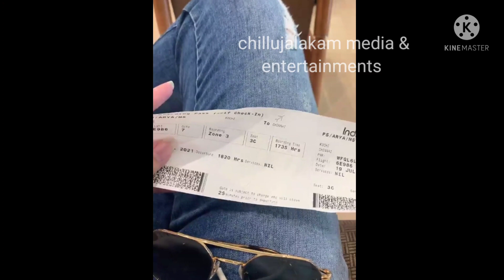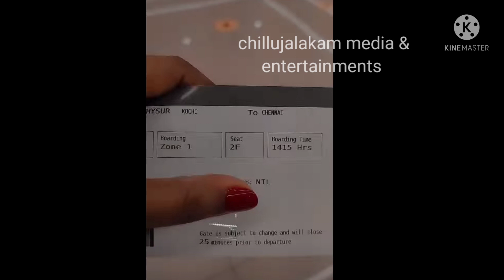വരാൻ പോകുന്നത് വെടിക്കട്ടു പരിപാടി |Bigg boss Malayalam season3 finale latest updates